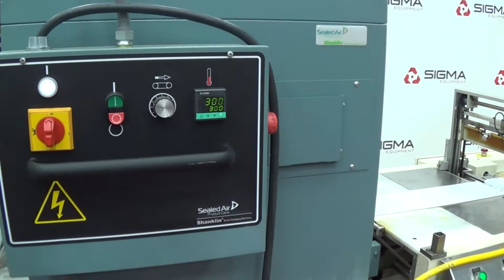C4343 Great Lakes TS 37 Horizontal Shrink Wrapper SIGMA Equipment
This is a functional video of C4343 Great Lakes TS 37 Horizontal Shrink Wrapper. for available equipment.